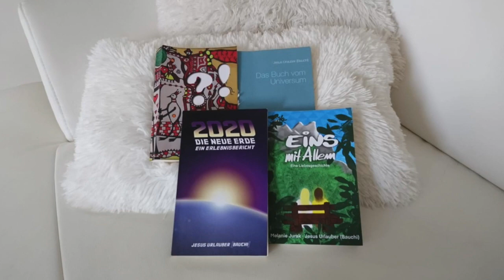Matrixcode lesen!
Du hast ihn die ganze Zeit vor Augen und in Deinen Ohren.
Aber man hat Dich nie gelehrt, ihn zu lesen.
Und da leidest Du bis heute mitunter drunter.
Es loht sich, das einfach mal genauer anzusehen.
Es passiert vor Deiner Nase!